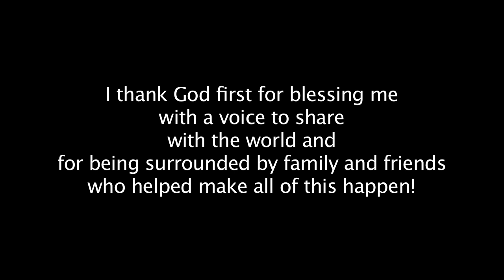Sharon Elaine - I Love My Truck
I Love My Truck - Sharon Elaine
Written by D. Myrick and K. Manna